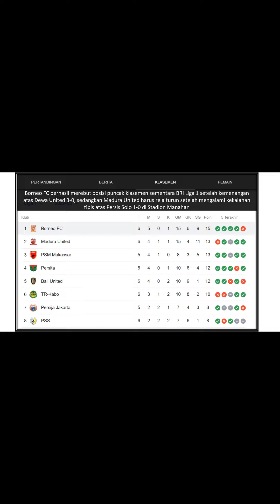BORNEO FC VS DEWA UNITED |MATHEUS PATO BRACE